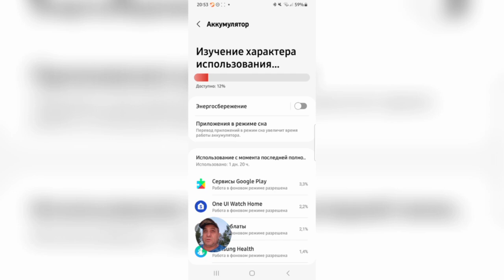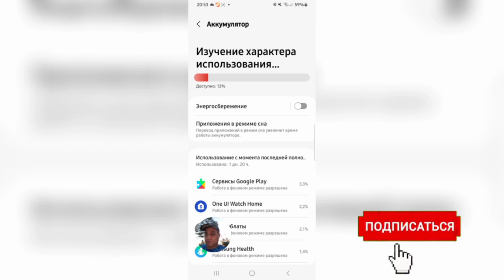Вот Сколько живёт Galaxy Watch 6 Classic 47 mm на одном заряде батареи